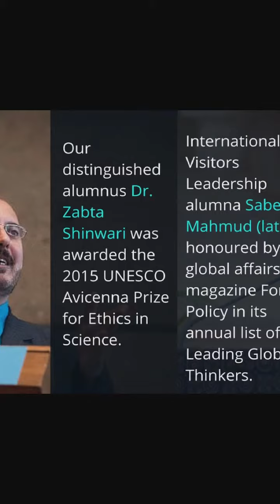Alumni Achievements in 2015 HD